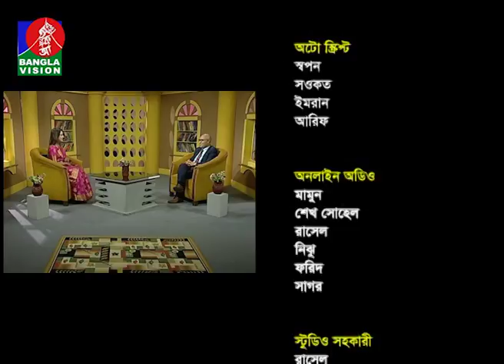Din Protidin | 18 January 2018 | Rana Taslim Uddin | BanglaVision Program